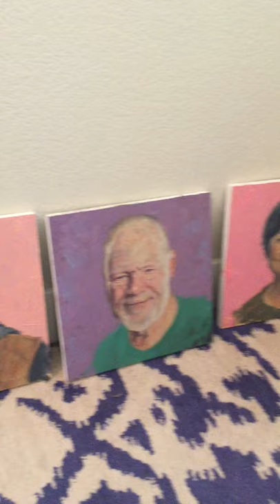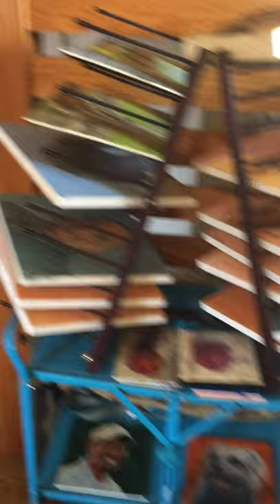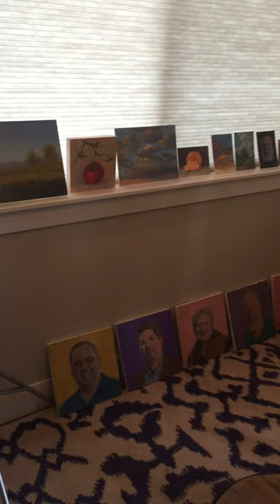NOBO Art District Intro